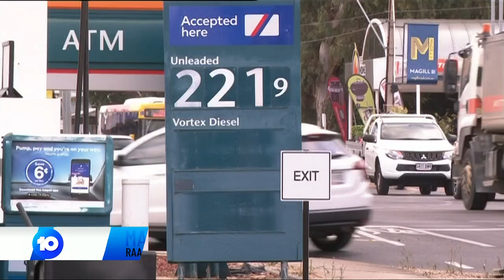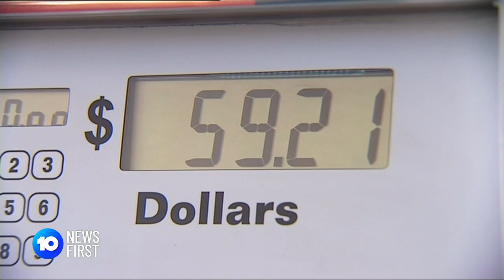Petrol Price Spike: Scott Morrison Won't Commit To Fuel Excise Reduction | 10 News First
The SA Premier is calling on the federal government to cut the fuel excise as petrol prices soar across the country.

10 News First airs at 5pm, seven nights a week in your local market on Network 10.

10 News First is based in Australia and is a division of ViacomCBS.